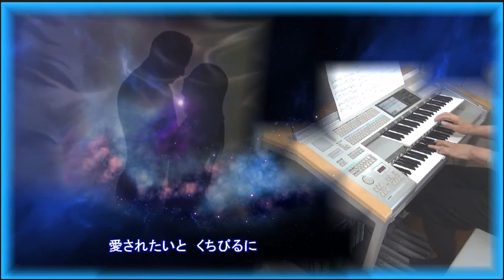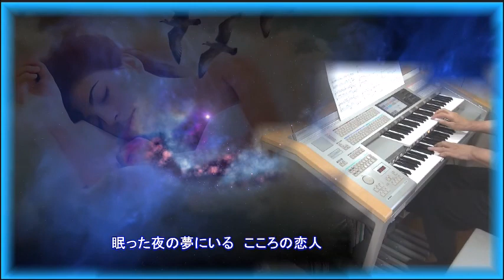「逢いたくて逢いたくて（園まり）」カバー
カラオケ動画（エレクトーン演奏）は”みみちゃん”からお借りしました。有難うございます！
なお、原音の音程を少し上げさせて頂いておりますことご了承下さいませ。